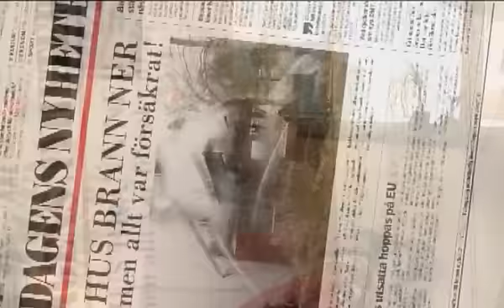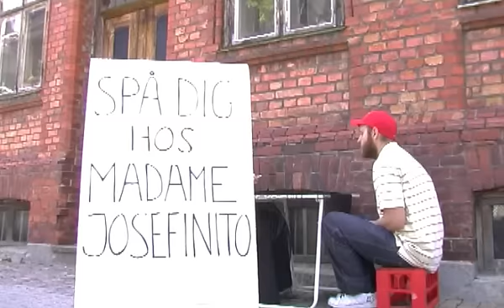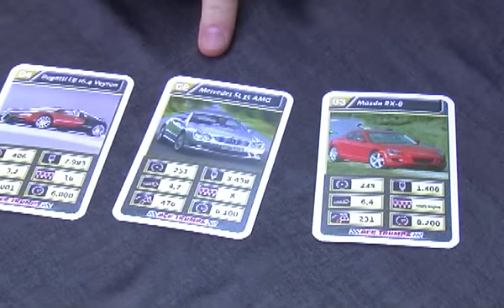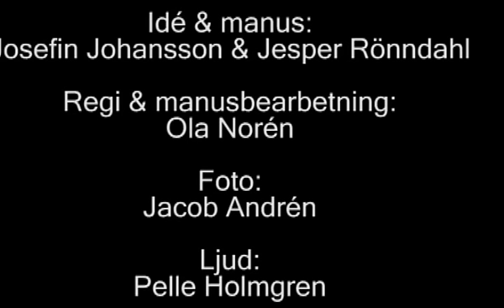Syskonenextramaterial: Pilotavsnittet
Pilotavsnittet till Syskonen på SVT Play. Inspelad sommaren 2008. Med bl.a. Jesper Rönndahl, Josefin Johansson och Ola Norén (även regi).